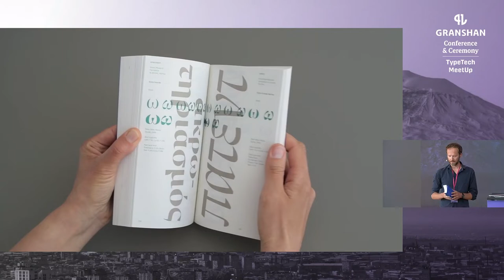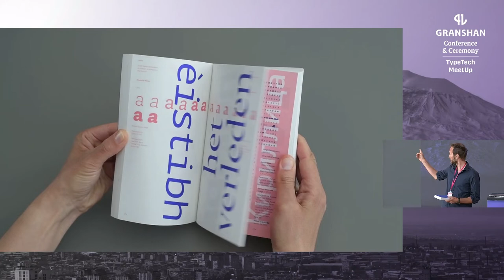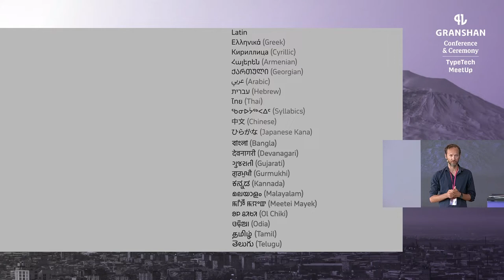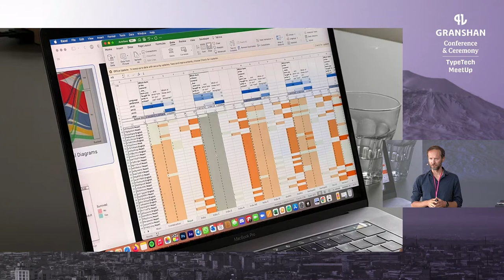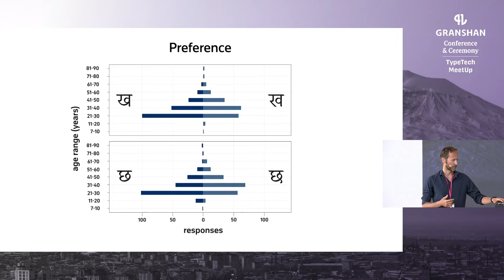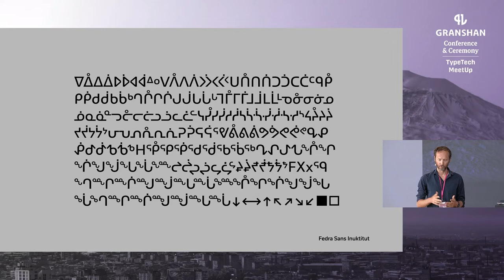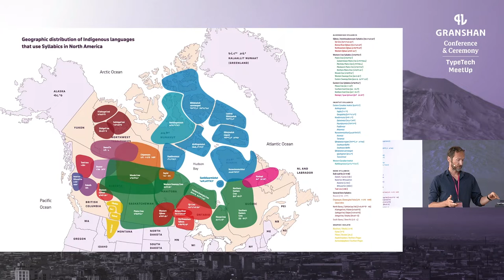Typotheque Syllabics Project - Peter Biľak & Kevin King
Typeface design for minority languages is often a complex endeavour, in which the necessary infrastructure for developing a font is not readily available, and must first be developed through a process of research before drawing the type can begin. Even languages with large populations and predefined glyph sets may present similar challenges due to inadequate standardisation and support, which can place these languages at risk of digital extinction. Conducting research in collaboration with local knowledge holders can supply meaningful solutions that provide grounds for the healthy future of these languages. Typotheque works with endangered languages around the world, from India and Southeast Asia, to North America, putting an emphasis on community engagement and collaboration to first understand the needs and preferences as experienced by the local users. The results of these efforts returns more meaningful solutions for by collaborating directly with local communities through the whole process. The Typotheque Syllabics Project is no exception. This talk will present Typotheque’s work with endangered languages worldwide, and discuss the details of how the Syllabics project exemplifies the company’s approach. This will be followed by a panel discussion with special guests Janet Tamalik McGrath (ᑕᒪᓕᒃ) and Francois Prince (ᗮᘧᐣᙒᔆ ᗮᘦᐣᙆ) to discuss the process of collaborating together with Typotheque, and the impact that the project’s results are having on the community today.